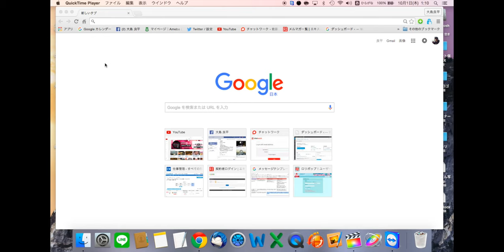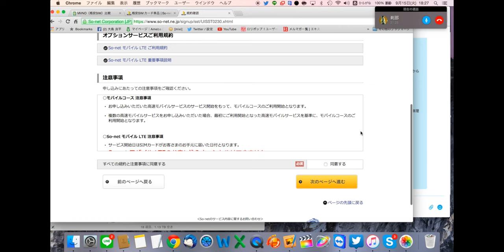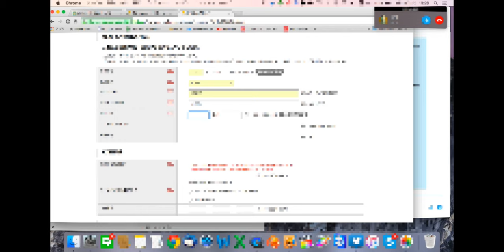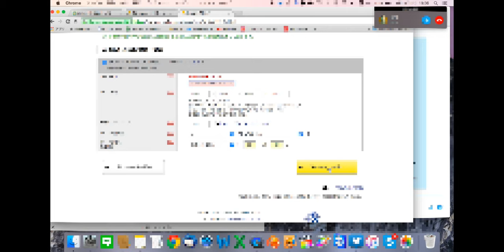MNP so-net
7日間”メール＆動画無料講座”はこちら

2015年に株式会社Rcubeを設立。「店舗型ビジネスのweb集客コンサルティング」「個人向けの”1人起業”コンサルティング」など、SNSを中心に、webでの収益化に特化したビジネスコンサルティング事業を展開。書籍も出版。六本木にオフィスを構え、スクール事業なども運営中。

私がゼロから起業した方法を無料でお伝えしています↓
7日間”メール＆動画無料講座”はこちら